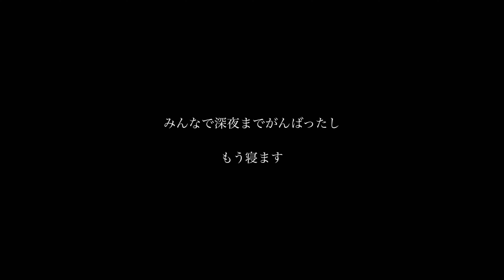［ファミリーキャンプ］念願の釣りキャンプ！そして生まれて初めて魚を捌いてみた！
前回叶わなかった念願の釣りキャンプ！
そして人生初、魚を捌きました！